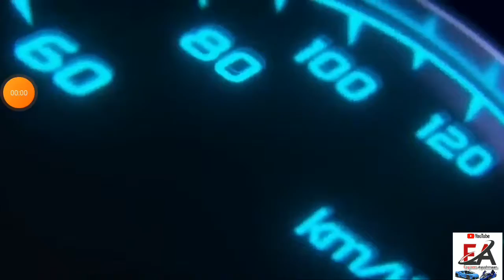New Intro Car review per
New video Jaldi aane Wali hai